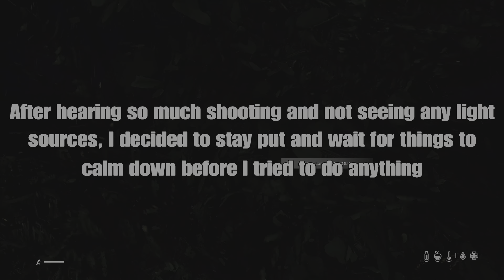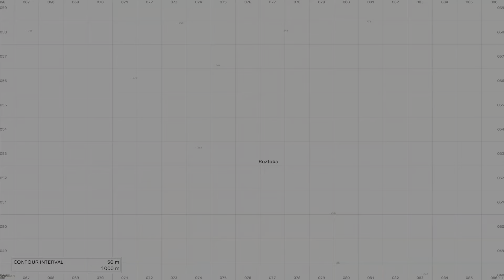Dayz PS5 | Updated Livonia DLC (Part 2)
This is part two of my journey to explore and survive on the updated Livonia map in DayZ.  I continue my way south in search of better loot and encounter some interesting problems along the way.